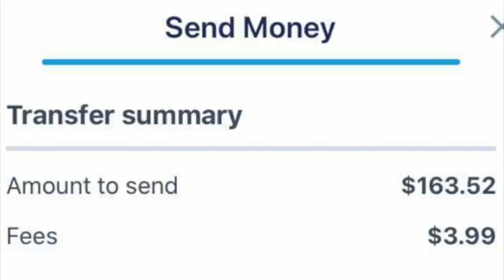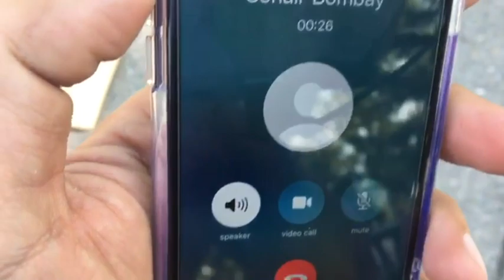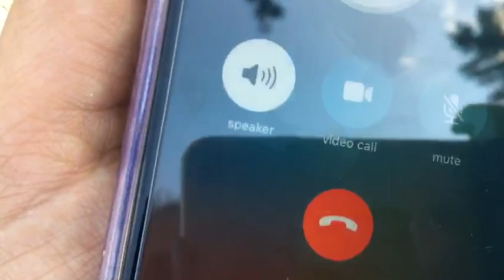American Truk Driver Na Ki Ali Veer Aur Fiaz ki America Say Chatrol Aliveer Fiazbhai AndyBajwa#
Ali veer exposed video,
ali veer roasting video,
Fiaz bahi exposed video,
Ali veer against video,
new exposed video,
Ali veer vlogs,
Ali veer first vlog,
ali veer wedding,
ali veer new video,
ali veer home tour,
ali veer cooking,
ali veer exposed,
fiaz bahi against video,
fiaz bhai vlogs,
fiaz bhai first video,
fiaz bahi ki haqeeqat,
fiaz bhai ali veer,
fiaz bhai ka asli roop,
ali veer ka asli roop,
fiaz bhai home tour,
pak village vlogs,
mr shami,
shoaib qasim official,
zaheer bhai vlogs,
fouzia sadaf kitchen & vlogs,
Ali veer nay mangay nano say 50k shoutout dainay k, Lalchi Admi tumhara pait nahi bharta,Aliveer, Fiazbhai, #Desivillagefoods,
new exposed video,
Ali veer vlogs,
aap keliye,
Cooking With Nazneen
aap keliye,
Desi village foodaap keliye,
newchannel,Ali veer Against video,
Desi village foods,
Desi village foods,
aap keliye,
Desi village foods,

ali veer wedding,
ali veer cooking,
ali veer exposed,
fiaz bhai vlogs,
pak village vlogs,
mr shami,
shoaib qasim official,
zaheer bhai vlogs,